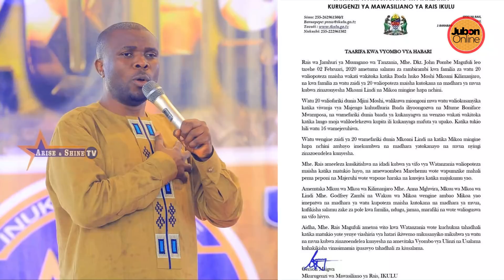Rais Magufuli Amuandikia Barua Mchungaji MWAMPOSA | Ni Baada Ya Watu Kufariki Kanisani Kwake